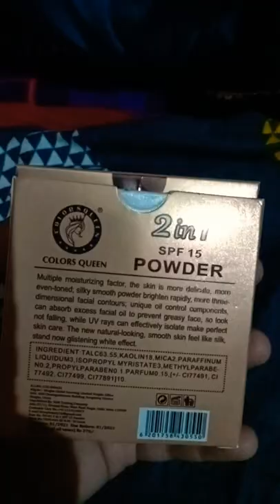oil control face powder#shorts